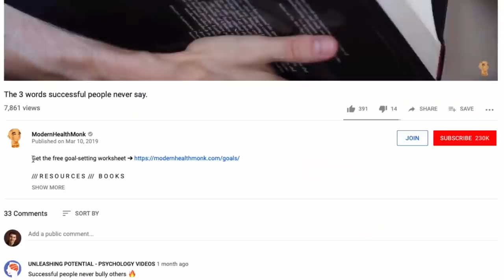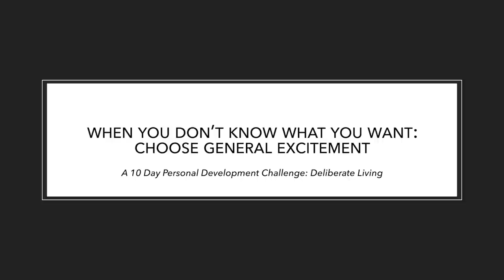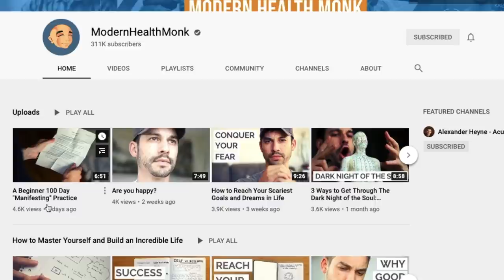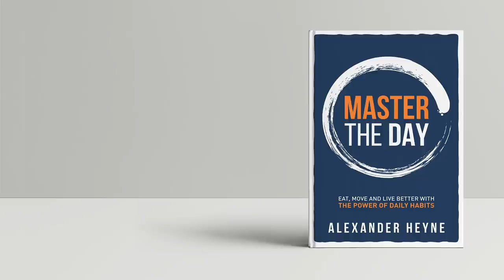A 10 Day Personal Development Challenge